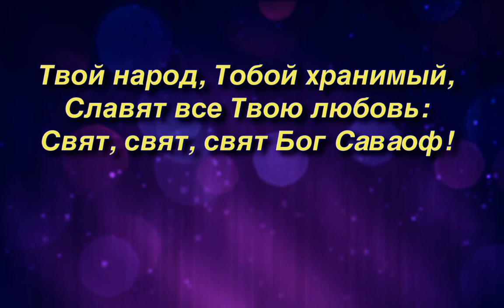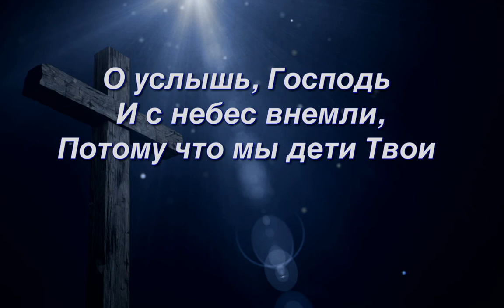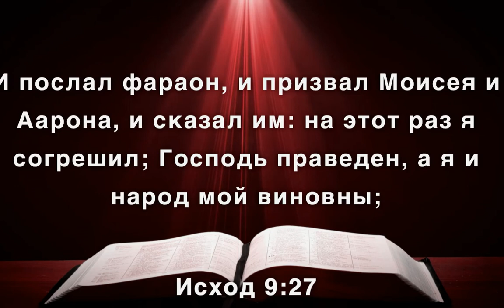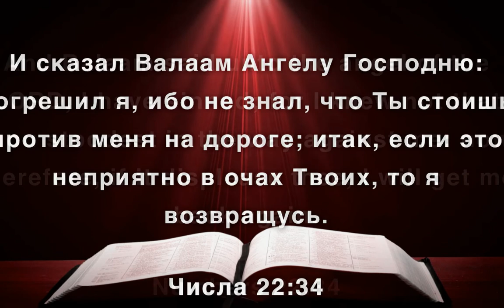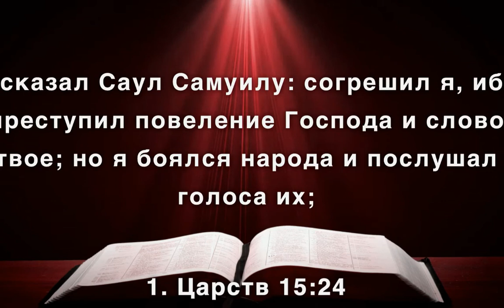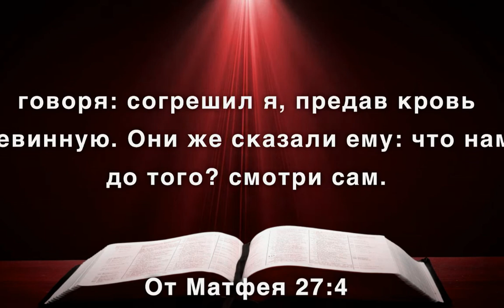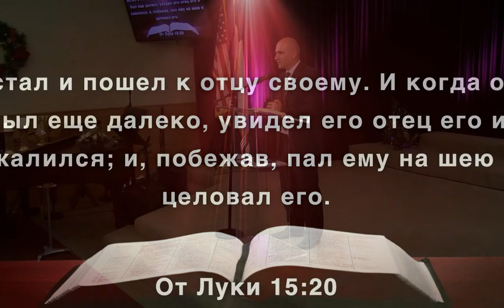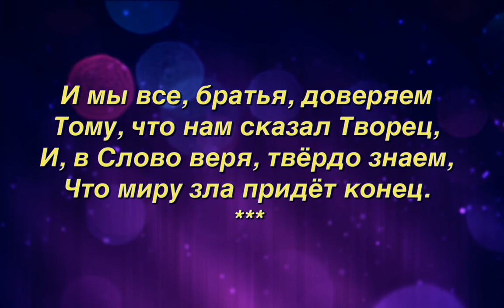Прямая трансляция 01.13.2018